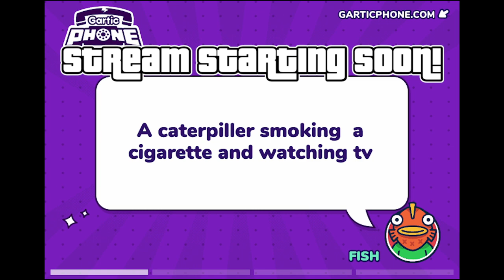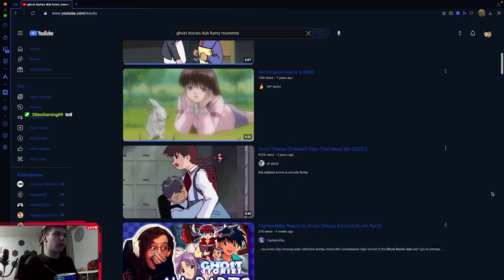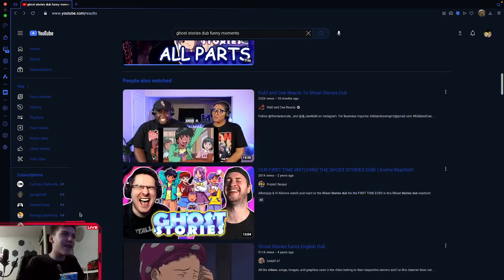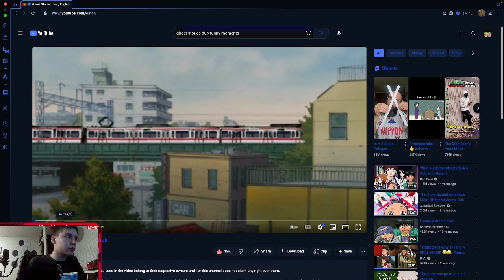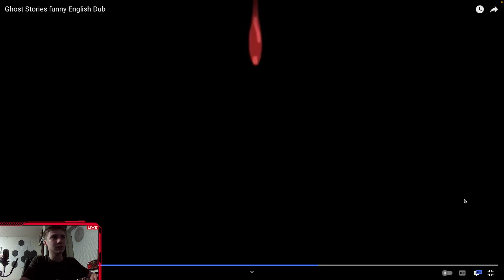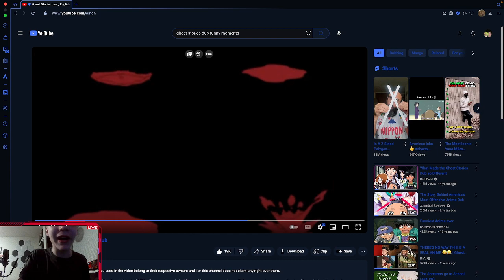FINALLY GOT FNF